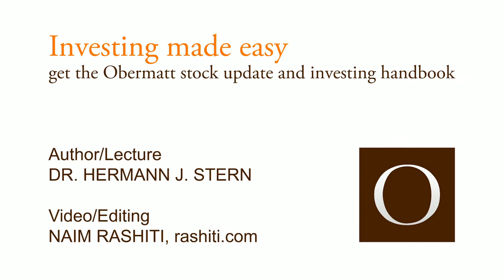Are conservative stocks the smarter choice?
Many stock investors rely on conservative stocks - traditional or former state-owned companies. What has worked in the past will work tomorrow, that is the motto of this strategy. But are these stocks really better, or in other words, are they more profitable and safer?  Not necessarily. The former pride of the Swiss economy, the industrial group ABB, stupidly bought an asbestos company one day - and then was faced with a bunch of lawsuits. That almost cost ABB an arm and a leg. UBS also speculated dangerously close to the point of no return, and Swissair no longer exists. And in Japan, Toshiba and Nissan are in the headlines.  You can also lose money by investing in large companies. The value of their securities also fluctuates, in some cases significantly. However, the fact that they have a number of managers and are therefore more predictable speaks in favor of adding these companies to a portfolio. We classify these companies as either X-Large or XX-Large. There are simply fewer unpleasant surprises than with less companies.  Thus, the size of the stock, which represents the size of the company, is, by all means, a mark of quality. Nevertheless, one should not put all one's eggs in one seemingly trustworthy basket, but keep the portfolio broad.  A glance at the value rank shows whether the company is currently cheap compared to similar companies - a high rank is, therefore, an argument for buying the stock. A high security rank is also a good argument because that means that the company is well financed.  And yet nobody knows what the future holds. Even a company with multiple managers can also make bad decisions. Swissair was, rightly so, regarded as indestructible until the fatal "Hunter Strategy". Investors were well advised, at that time, to include other stocks in their portfolio and they still are today.